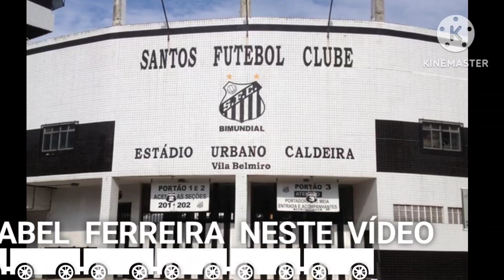SAIU AGÓRA NO SANTOS FC, ABEL FERREIRA E MAURÍCIO BARBIERI ELOGIAM O SANTOS E TORCIDAS VAM A LOUCURA